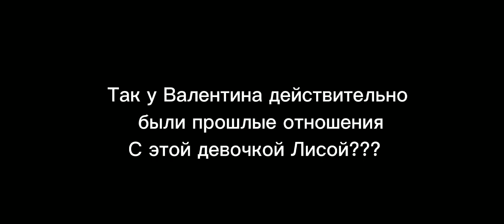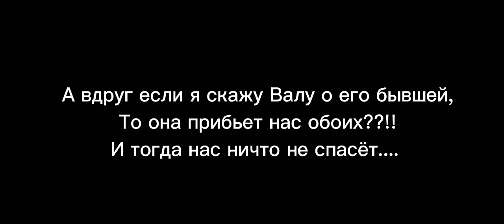Сериал Angel's Basics, или Эпоха возрождения | 6 серия 1 сезон